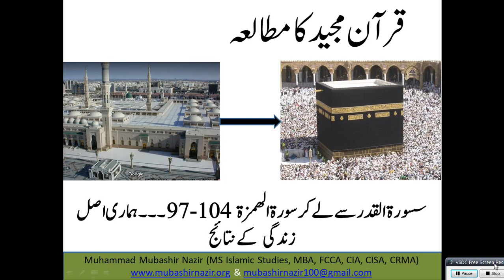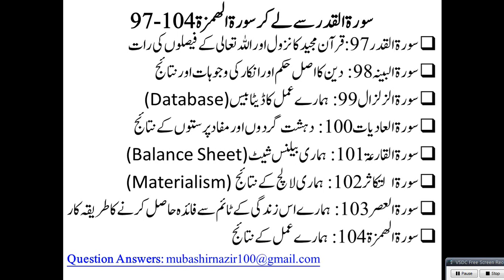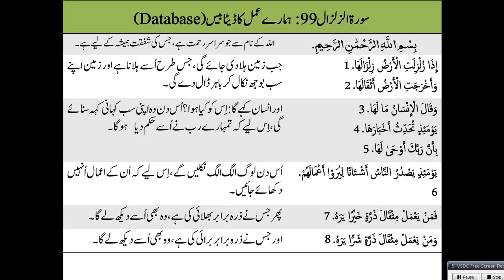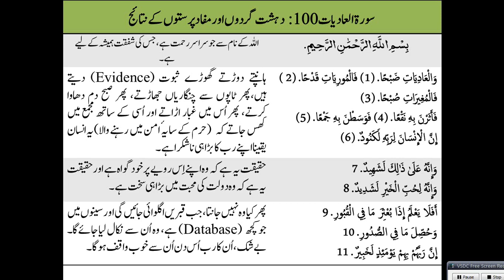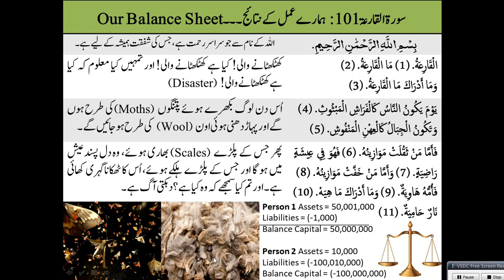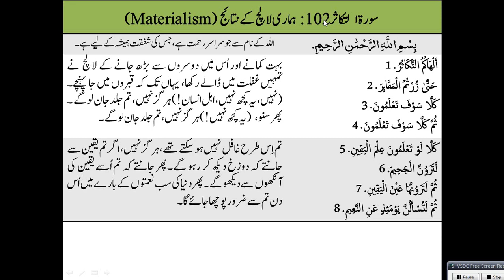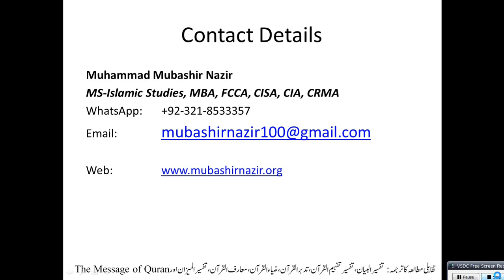QS110 - Al Qadr to Al Asr, Al Numuzah (Surah 96-104) Our Result in Corruption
105. Al Feel / 106. Al Quraish / 107. Al Ma’oon / 108. Al Kausar
Al-Baqarah 2
59. Al Hashr
66. Tahreem
108-114. Kausar, Al Kafiroon, Al Nasr, Al Lahab, Al Ikhlas, Al Falaq, Al Insaan
95. Al Teen & 96 Alaq